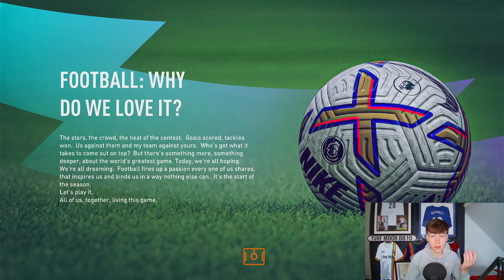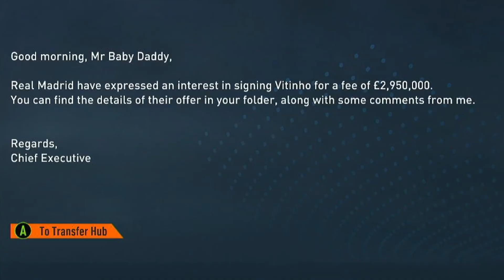THE BEGINNING OF A NEW ERA...| FIFA 23 Burnley Career Mode EP1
With Everyone Doubting the Championship League Leaders, There was only One Man that Could Silence Burnley's Worries and Guide Burnley to Premier League Glory. Episode One of the FIFA 23 Burnley Career Mode!

Who Should we Sign Next?